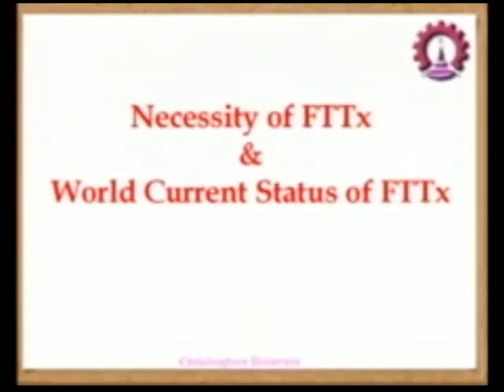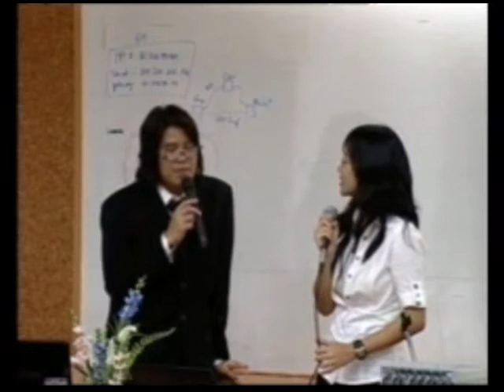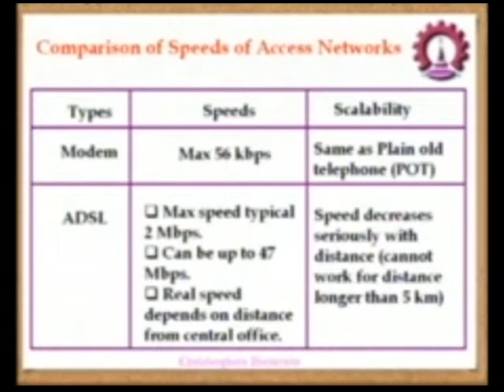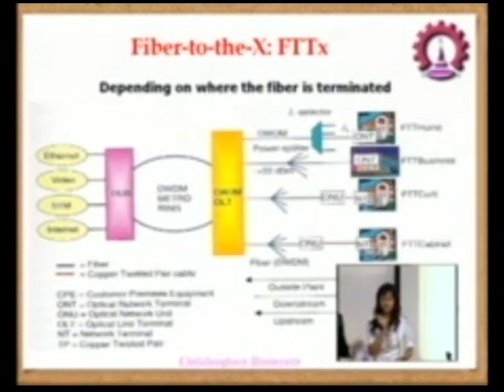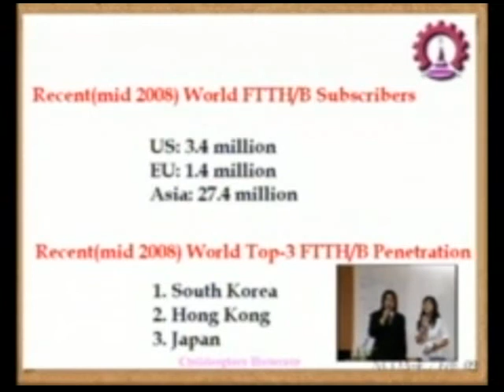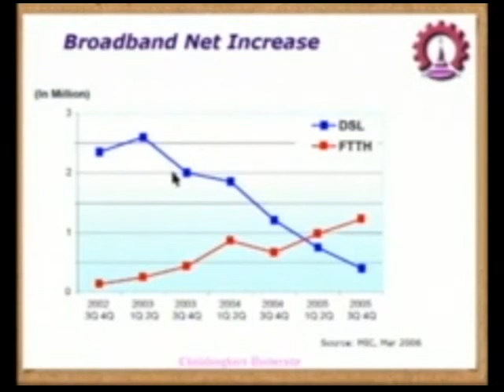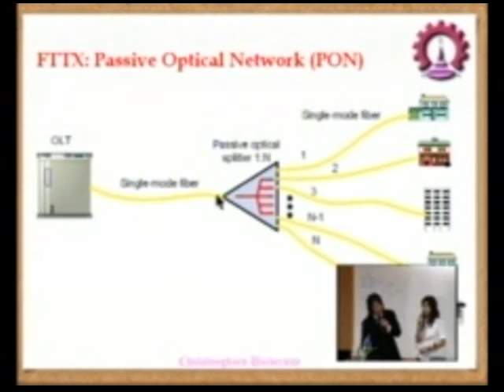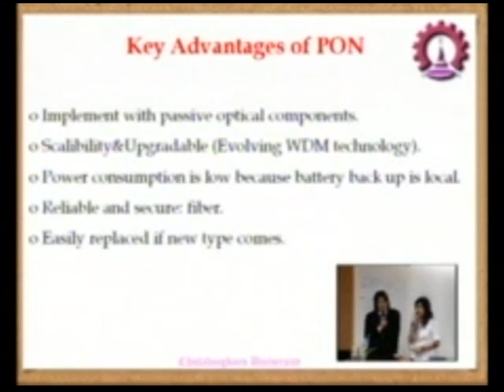เทคโนโลยีไฟเบอร์ออปติกส์ 12/18